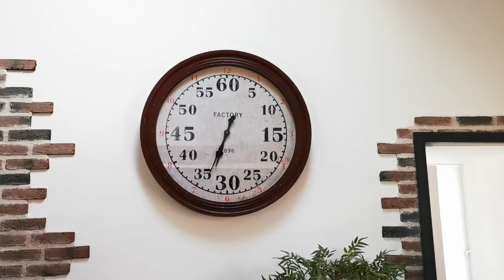Bonnes postures en télétravail #7 - Étirements et assouplissements avec Coach Tiphaine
Étirements et assouplissements fin de journée
travaillerchezsoi Confinement ! Télétravail !? Pas facile d'avoir un bon environnement de travail. Tiphaine de Grand Paris Sud vous explique tout !